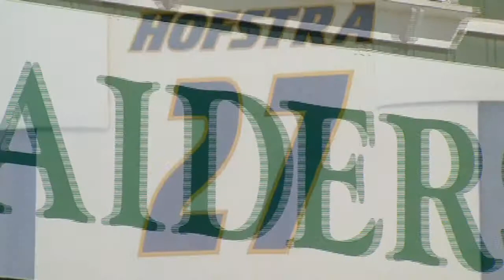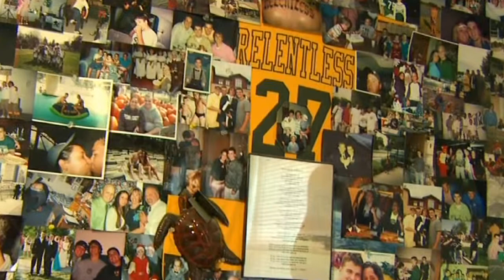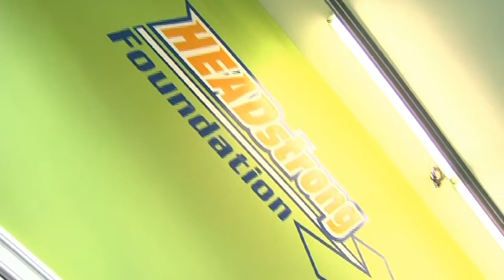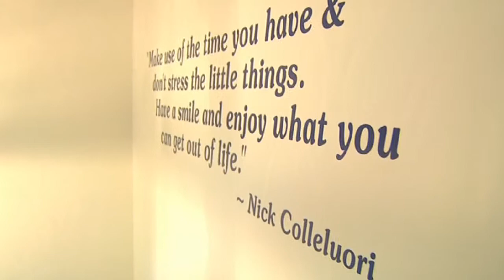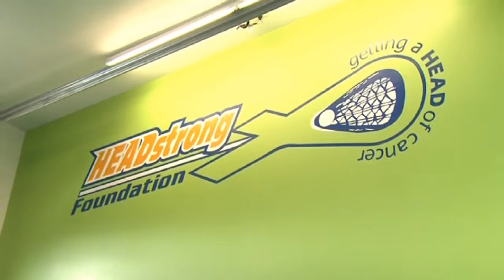HEADstrong Interview: Comcast Sportsnet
The HEADstrong Foundation has been interviewed on many occasions but being interviewed by local Philadelphian Comcast Sportsnet was a very special one.